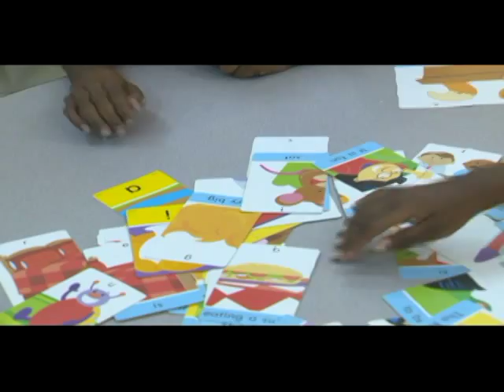Waterford Primary Student Excels with Assistance of Enrichment Centre!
When entering grade 2 at Waterford Primary School, Maria Willis was unable to read or write. With the help of her teacher, Jasneth Myers, and the Enrichment Centre provided by the Digicel Foundation, Maria, now a grade 3 student, is reading at a grade 5 level!!